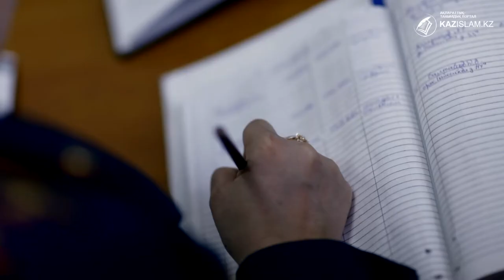Өгей әкенің өшпенділігі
Айдана жетімдіктің, анасы жесірліктің тауқыметін тартқалы көп болды. Отағасы қайтыс болғалы, отанасы үш рет тұрмысқа шыққан. Алдыңғы екеуі ұрып-соғып, зорлық-зомбылық көрсетіпті. Қазіргі күйеуі өзінен 9 жас кіші әрі дінге жақын. Жолдасының діни ұстанымына байланысты тұмшаланған анасы туған-туыспен байланысты үзіпті.

Айдана деструктивті  идеологияны ұстанған өгей әкесінің өшпенділіген сескенеді. Қауіпті будан торынан анасын құтқаруды сұрайды.